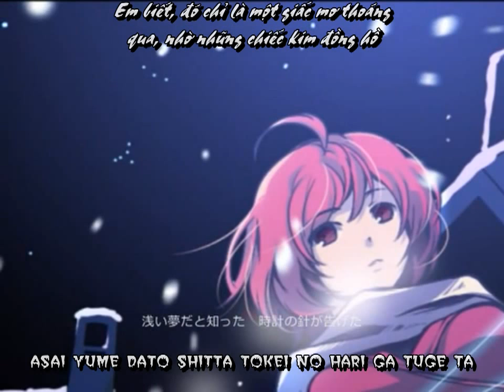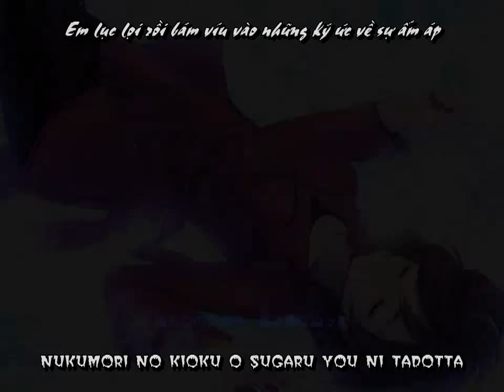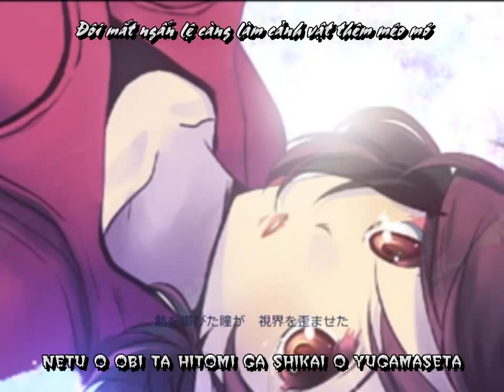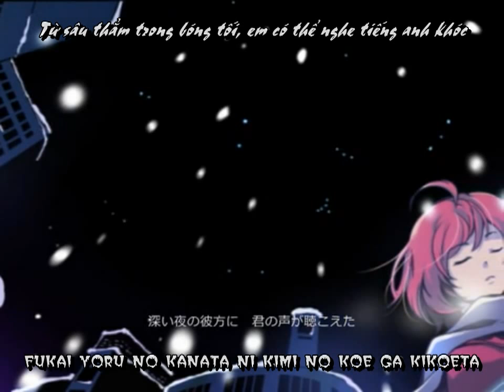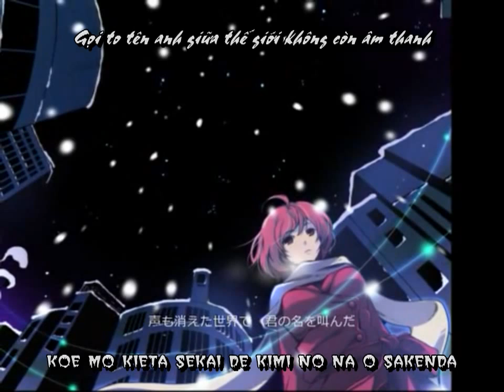(Vietsub) MEIKO - Silent Snow - VOCALOID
(Original title)
"【MEIKO】 Silent Snow 【みじぴんP/オリジナル曲】"
Made by MIJIPIN-P
Illustration & Movie by SHIINA (しーな)